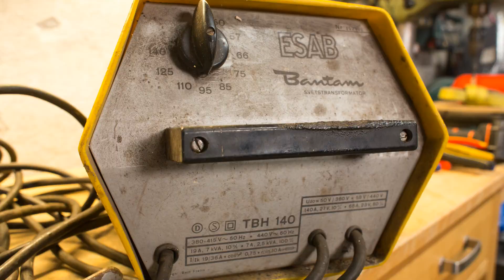ESAB Bantam TBH 140 Welder Restoration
I found a discarded welding machine in a scrap yard! It might be an older shielded metal arc welder, also known as SMAW or stick welder. But from what my father told me, these old ESAB machines are impossible to destroy. It got a good new home :)

• BTC (0.0001 minimum): 3FtSz4svHxLYw4BNHWetSm65yajUZNb8CY
• ETH (0.05 minimum): 0x911d11766d3ab8efc829eb5f218f3b83dba12efa
• LTC (0.01 minimum): LLbTw63Mks4CmeWmkt2jChJfvrWHheH8T7
• DOGE (no minimum): DMRRa8uRH19tYWZ9GVHijpZYgRTecNVLFo
• SHIB (400 minimum): 0x8c1ed98c6c842467d782d2f865ed6d7adb8dfb4b